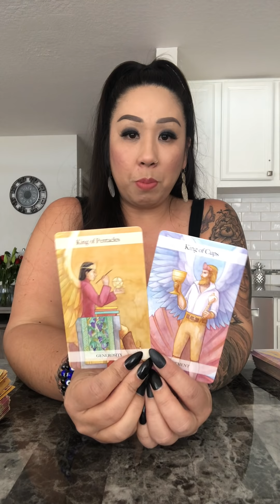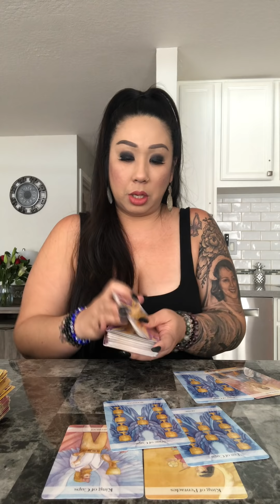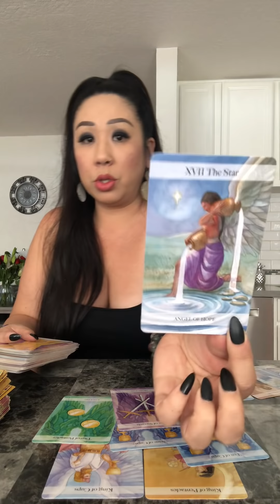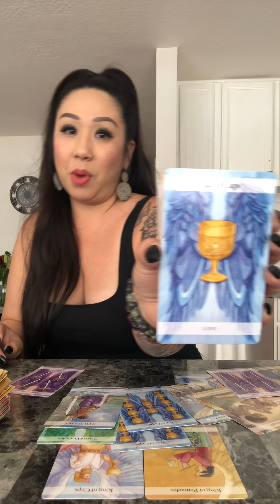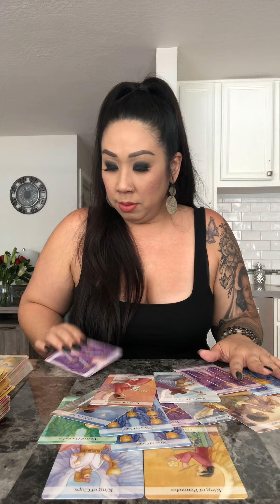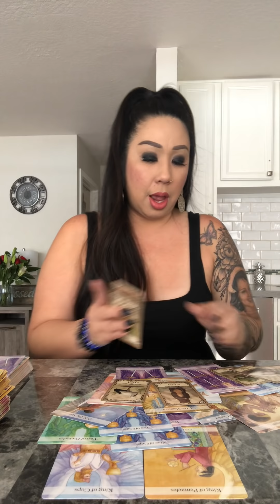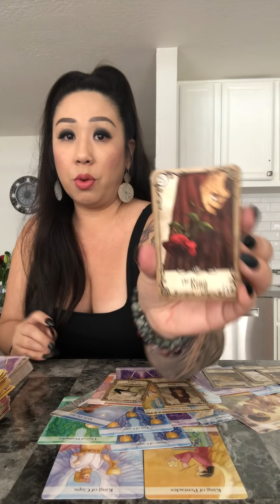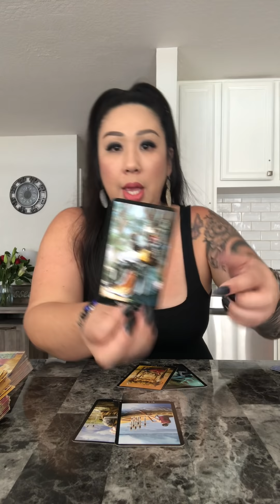*COMING IN HOT* SCORPIO 2nd Half May 2020 LOVE READING